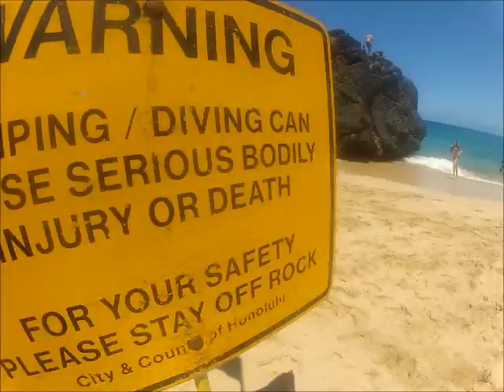HAWAII ON GO PRO!!!!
Waimea Bay rocking jumping, Snorkeling in Sharks Cove, all using a Go Pro Hero II.